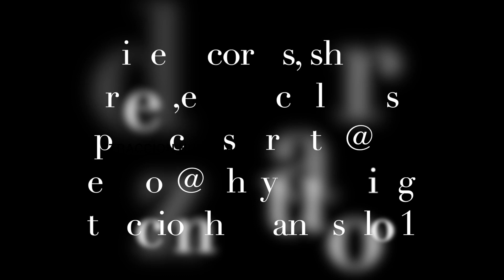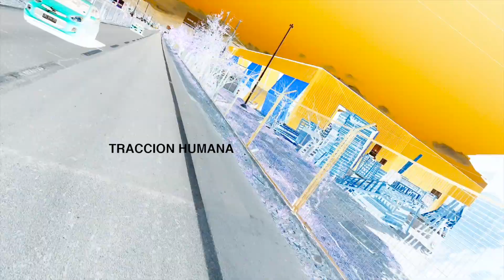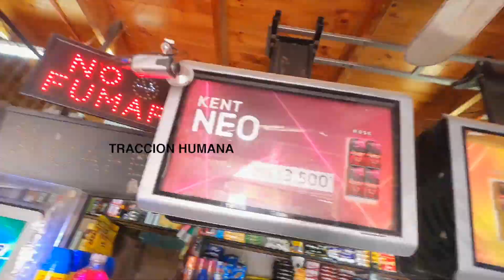2.10.21 De vuelta a las ultra - 300 km ultraciclismo cycling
Esta fue una salida con un perfil plano, diseñada segun entiendo para cumplir con restriccion de horario con toque de queda.